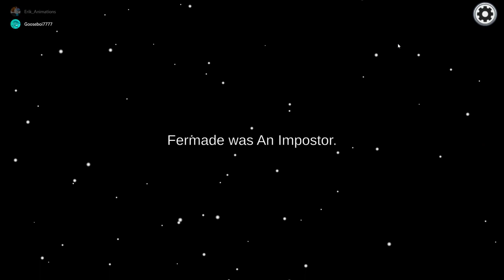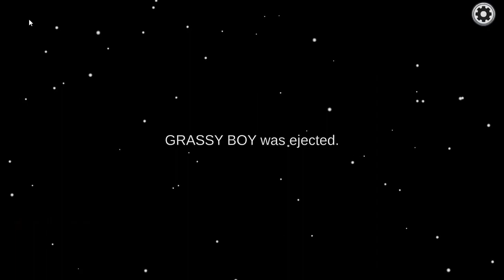Among us with Erik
This is my first edited video. i hope you enjoy it!